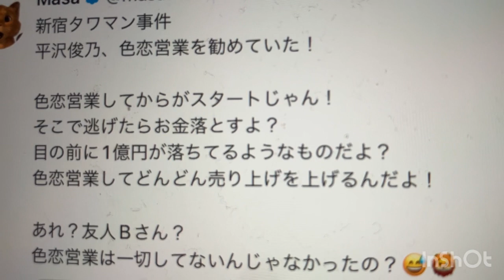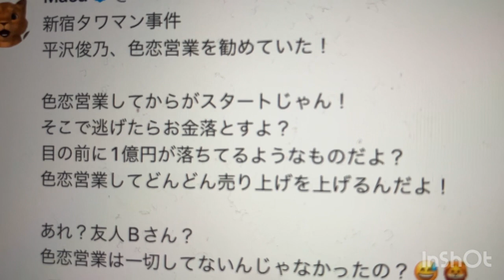新宿タワマン事件、平沢俊乃が色恋営業を進めていた！